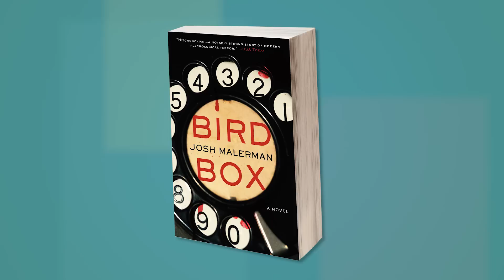Author Josh Malerman on BIRD BOX at Midwest Literary Walk 2015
Author Josh Malerman discusses her debut novel, BIRD BOX at the 2015 Midwest Literary Walk, April 25, 2015, in Chelsea, MI.

Bird Box was a 2015 Bram Stoker Award finalist for Best First Novel.